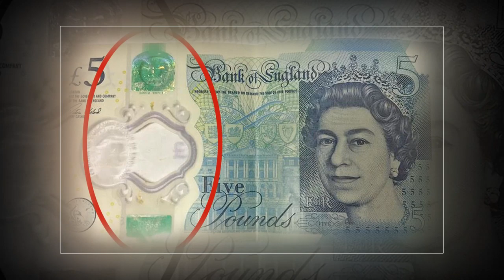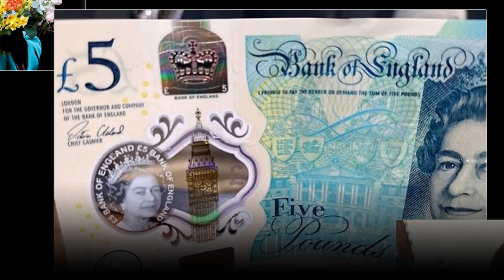The shocking reason that the Queen carries an ironed £5 note with her every Sunday.... Why?